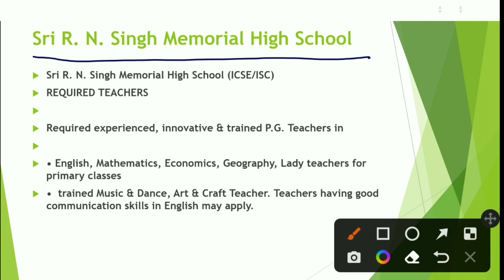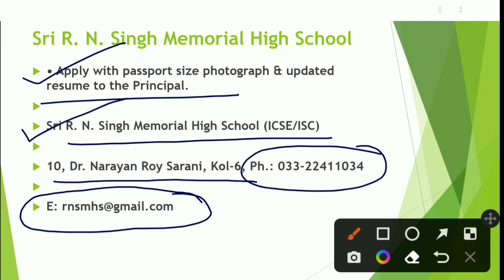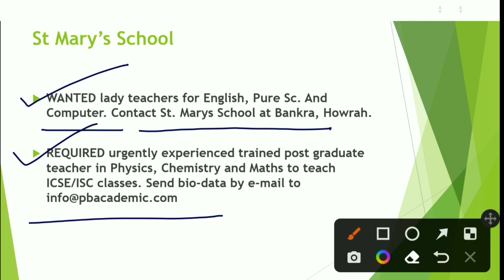Memorial School | West Bengal School Teacher Recruitment 2022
Today I Discuss about Guru Nanak School Teacher Recruitment 2022

• Topic Covered :
wb school teacher job 2022
west bengal teacher job vacancy 2022

• Job Notification Published On Telegraph Paper 24 / 07/ 2022